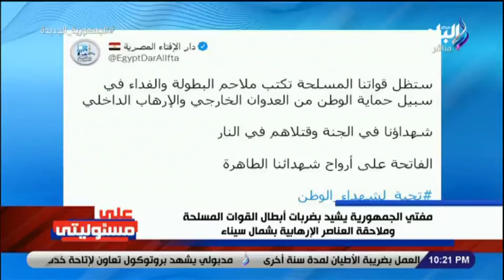الأهلي يطلب من اتحاد الكرة تصعيد أزمة ملعب نهائي دوري الأبطال لـ«فيفا»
جزء من حلقة اليوم (١١ مايو ٢٠٢٢) من برنامج على مسئوليتي يناقش فيها د. زياد بهاء الدين يكشف تفاصيل الوضع الإقتصادي المصري الحالي و  أحمد موسى يزف بشرى سارة للمصريين و  زيارة مرتقبة للأمير محمد بن سلمان ولي العهد السعودي إلى القاهرة و تفاصيل لقاء الرئيس السيسي مع مستشار الأمن القومي الأمريكي و استشهاد الصحفية شيرين أبو عاقله و مصر استثمرت مبالغ كبيرة من أجل تطوير البنية التحتية ولابد من استغلالها

ـــــــــــــــــــــــــــــــــــــــــــــــ